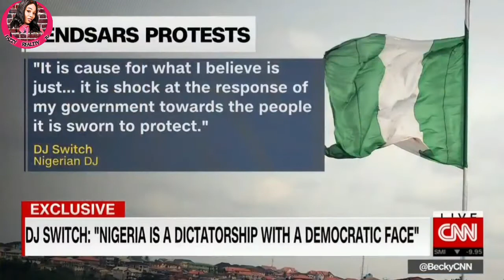YOU CAN'T BELIEVE WHAT DJ SWITCH TOLD CNN ABOUT LEKKI TOLL GATE MASSACRE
DJ SWITCH SPEAKS TO CNN ABOUT LEKKI TOLL GATE MASSACRE